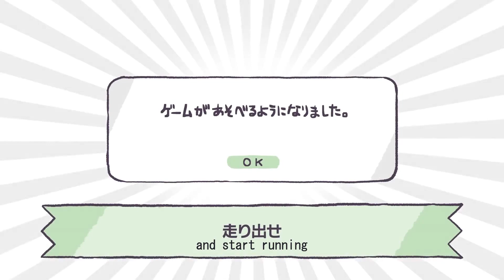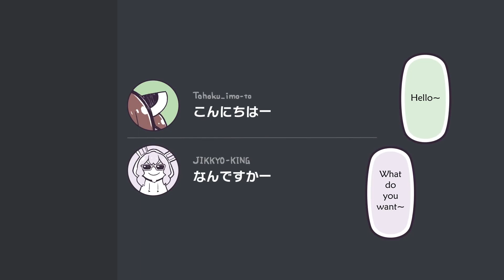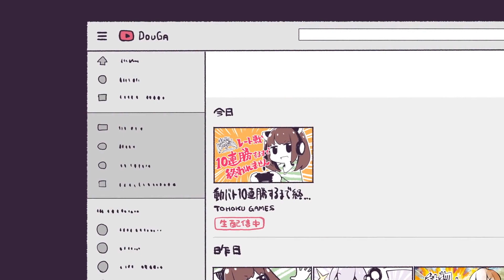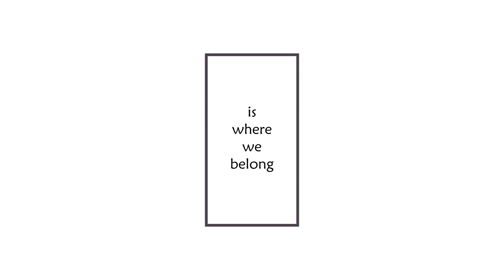【GYARI Feat. Tohoku Kiritan】Kiritan Wants to Battle Online Endlessly (English Subs)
“It’s my first time uploading (a song with Kiritan as the main vocal).
This video is what you end up with if you get too much influence from that group of  virtual livers.
Please take care of yourselves and have P●●●mon competitions every second thank you very much.”

I’ll be releasing a fully coloured illustration book named “Endless Gamers” containing the download codes for the art, song, and video of this song

●off vocal→　soon

English Translation: Kagamine_Neko
English Subs: Mage

Surprise! Another upload! GYARI released a new song as well so we double translated. I believe we deserve the title of the fastest translation group ever (jk but--). Subbing this monster took forever though (as you can probably tell), so now I'm really tired.

Lines that pop up fast around 1:50
One line: We’re checking to see if the game is available to be played. Cancel
Two lines: This game is not available yet. Please retry after a moment?
Last pop up: This game is now available

GYARI allows reprints as stated in their terms~
GYARI（ココアシガレットP）様のホームページより翻訳動画が許可されているため投稿しています。